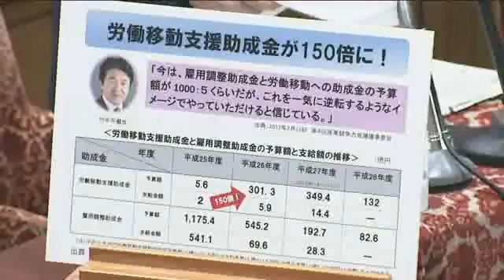「安倍政権は一億総活躍と言いながら真逆の首切りビジネス?」2/22衆院・予算委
2/22衆院・予算委　大西健介（民主）の質疑　「安倍政権は一億総活躍と言いながら真逆の首切りビジネス」2/22衆院・予算委　竹中平蔵　一億総活躍で首切りビジネス　すでに首切りの既得権益も確保！やり手だ